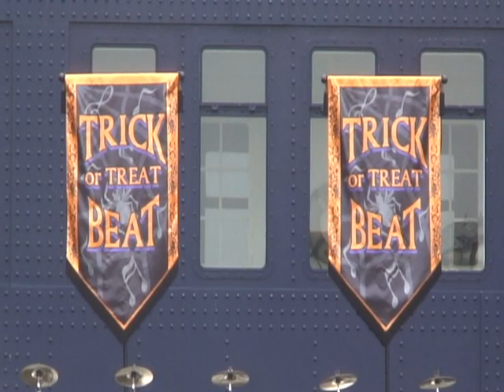トリック・オア・ビート（古河市立総和中学校）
０９年撮影
古河市立総和中学校

Trick or Treat Beat with Sowa junior high school
Tokyo Disney Sea 2009